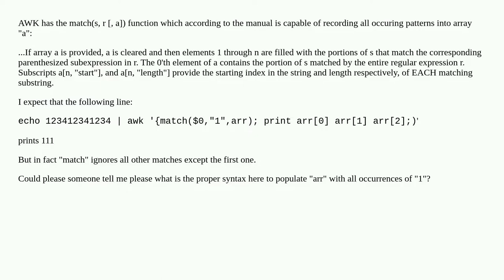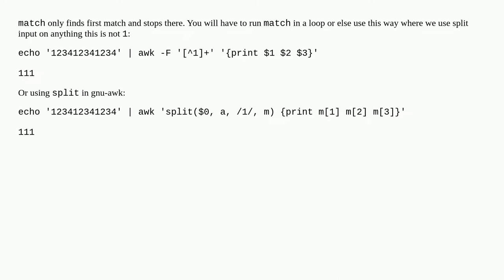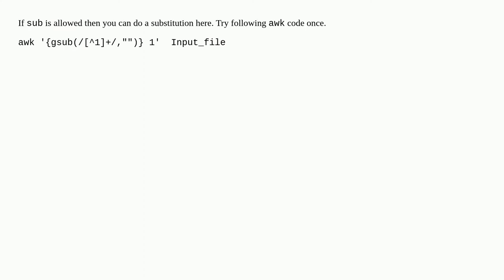awk does not get multiple matches in a line with match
A special thanks goes out to the community

  awk